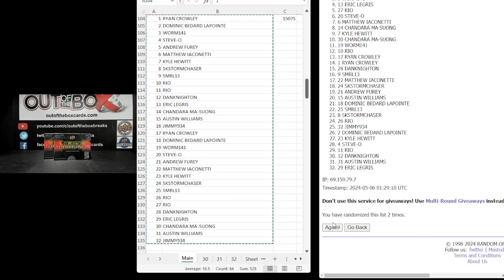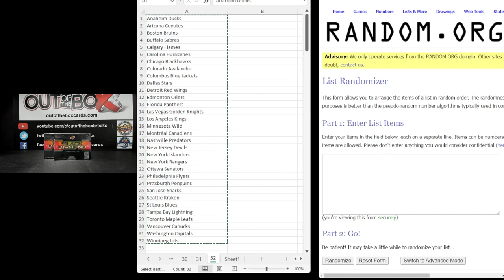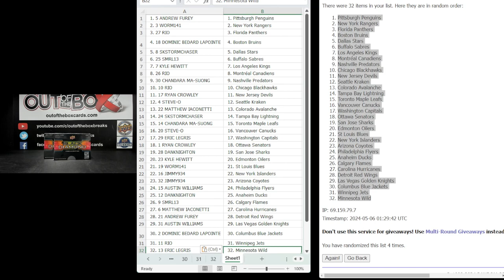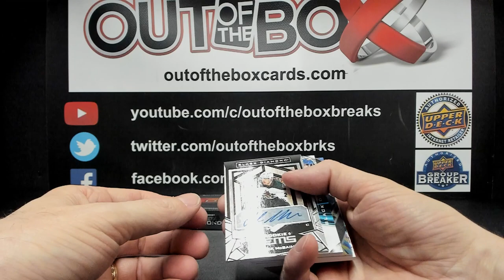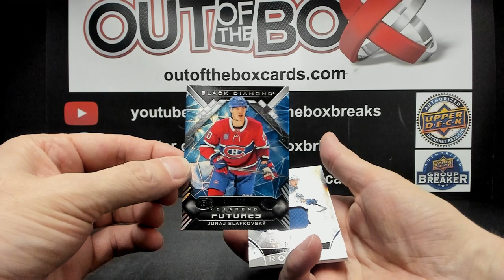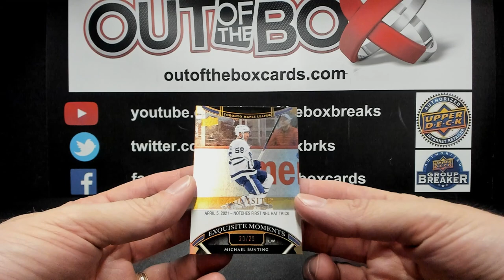Out Of The Box Group Break #15075 22-23 BLACK DIAMOND 2 BOX DOUBLE UP